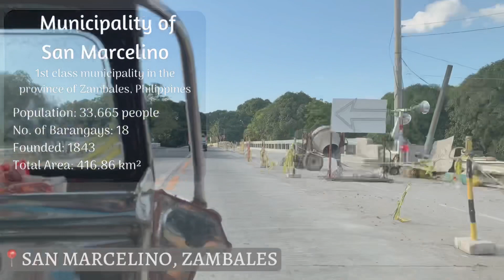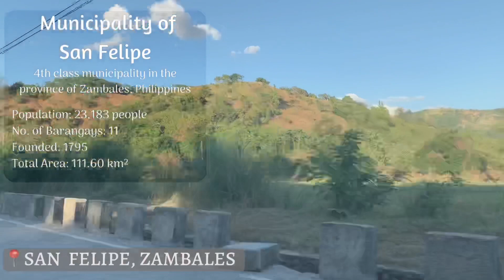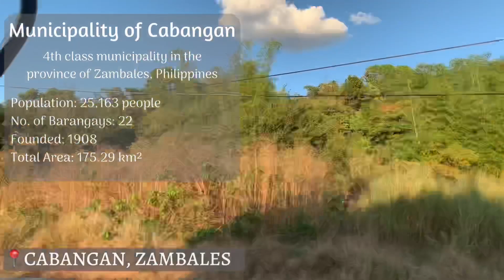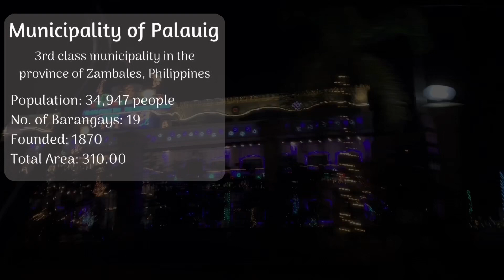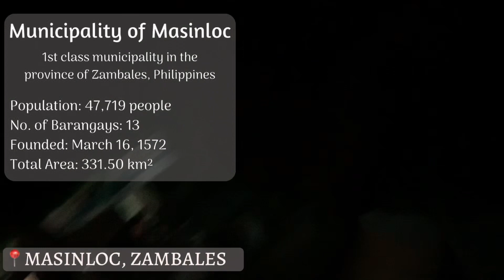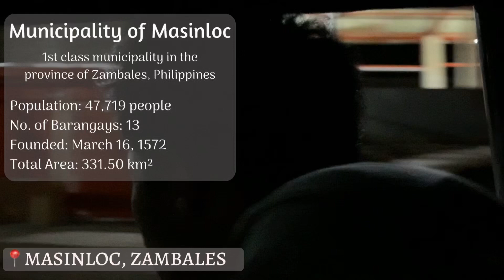ZAMBALES ROAD TRIP | from Subic to Sta. Cruz trip via tricycle | Long ride FamBond!!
Let me share out road trip going to Sta. Cruz, Zambales. So this is how we go to Bem bem’s Lolo and Lola! We had to go through lotsa town just to be with them but there’s no dull moment every byahe kasi while on the road, we are having fun!

Zambales is known for its own beauty from the beaches to its islands! Most of the beaches in Zambales are untouched or fairly commercialized. So you and your family, friends or colleague could have some Fun Bond!!

I included are some basic information about each town just in case you guys are interested hehe. Btw below is the list of bayans na dinaanan namin! If you guys are looking for some details about Zambales I hope this could help.

•Subic
•Castillejos
•San Marcelino
•San Antonio
•San Narciso
•San Felipe
•Cabangan
•Botolan
•Iba
•Paluig
•Masinloc
•Candelaria
•Sta. Cruz

*All rights of the music in this video belongs to their original owners.